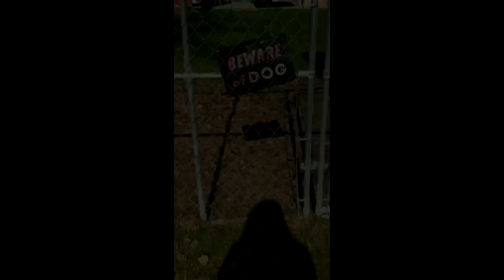Einfach Tierisch..! - Teil_1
Zeit wieder zu lachen und unsere lieben Freunde schaffen das prima. ;Ö)

Möglichkeit für einen Energieausgleich:
Karl S.
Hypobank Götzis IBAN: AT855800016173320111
BIC/SWIFT-Code: HYPVAT2B